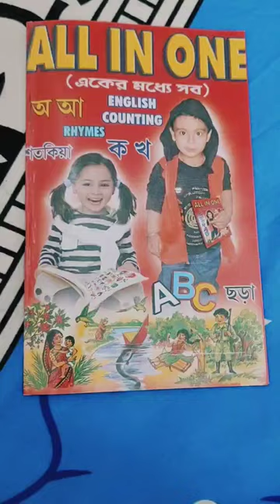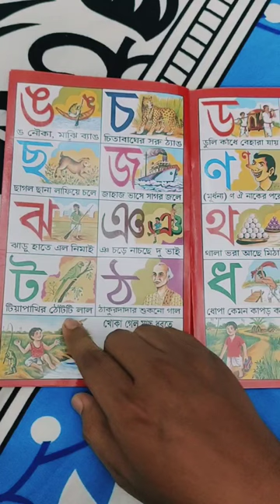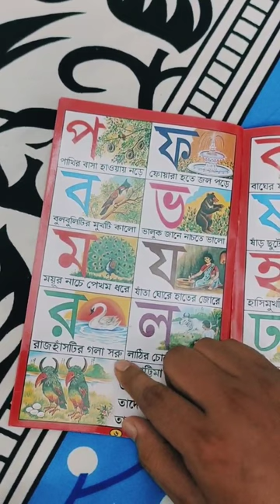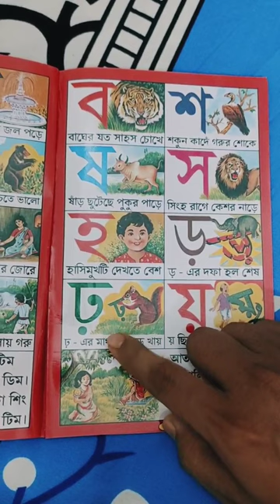Bangla Bornomala | বাংলা বর্ণমালা - স্বরবর্ণ ও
ছোট শিশু থেকে শুরু করে বড় ছাত্র/ছাত্রীদের পড়াশুনার উদ্দেশ্যে এই চ্যানেল টি তৈরি করা হয়েছে, তাই আমাদের এই চ্যানেলটি আপনাদের বাচ্চাদের ঘরে বসে শিখতে অনেক টা  সাহায্য করবে ।

তাহারা যাতে ভালোভাবে পড়াশুনা করে এগিয়ে যায়, উজ্জ্বল ভবিষ্যৎ হয় , এই কামনা করি !!

Sorry if any mistake in this video